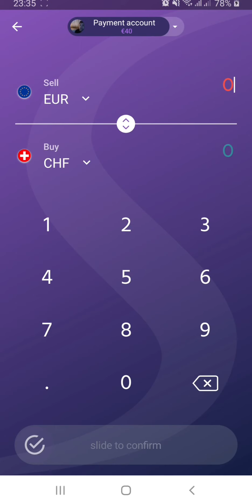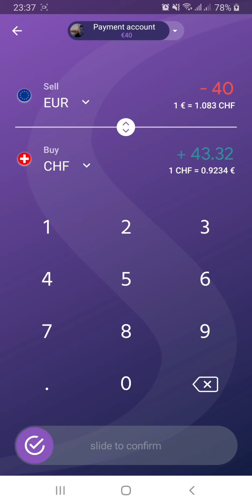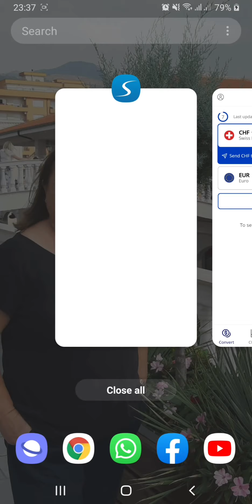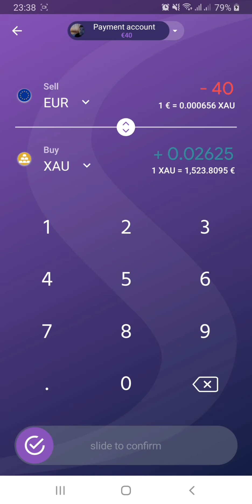Paysera of the best Bank exchange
Paysera of the best Bank exchange USD CHF Gold #2021